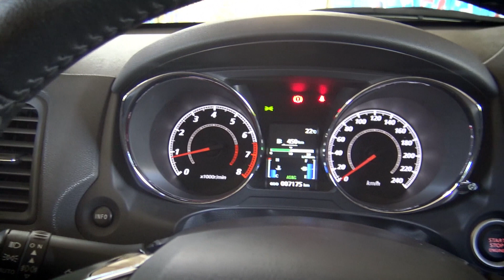Mitsubishi ASX 1.6 Intense 2WD - Road Test by Miodrag Piroški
Mirsubishi ASX  stiže osvežen i sa ambicijom da bude Outlander u „malom“ pakovanju. ASX deluje sasvim sveže, skladno i kompaktno. ASX je vrlo mudro projektovan kako bi pružio zadovoljavajuću udobnost uz solidan komfor i prostranost.

 Cenovno promišljena ponuda za ljude sa aktivnim životnim stilom.